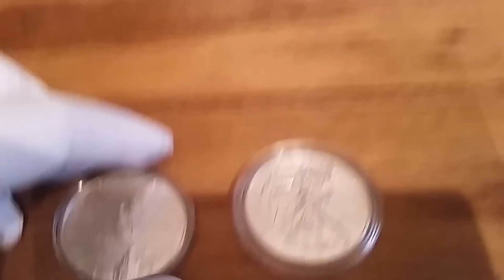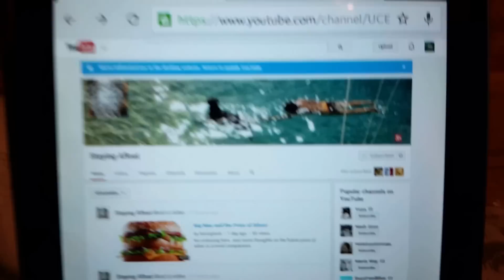Stillkeepin1's Spot Price Silver Contest #1! Winner!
New contest!

Google Wallet is required.

I will be continuing all my contest series as well as trying out new ones as well.

Winner has one hour to claim price!
Spot price locked at time of winners comment.

Comment you are aware that you have won and complete the transaction within the 60 minute time frame.

Video is live at 10pm PST and ends at exactly 11pm PST!
Good luck!

Keep Stacking!
Keep Cost Averaging!
Keep Learning!